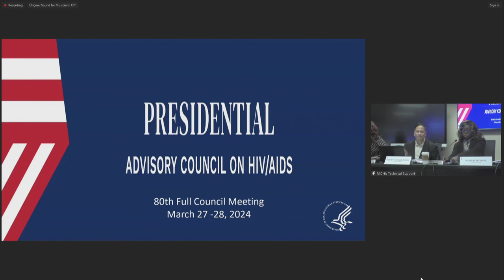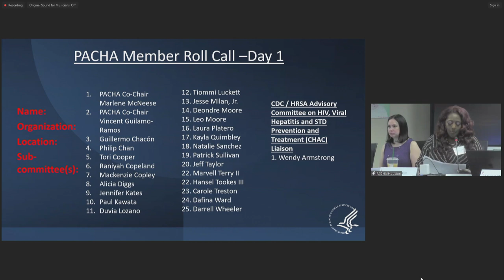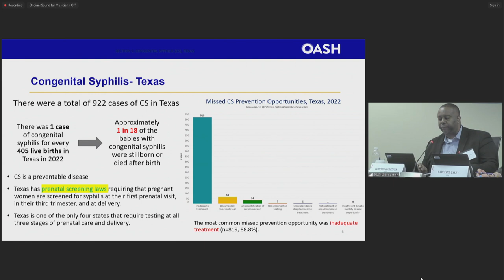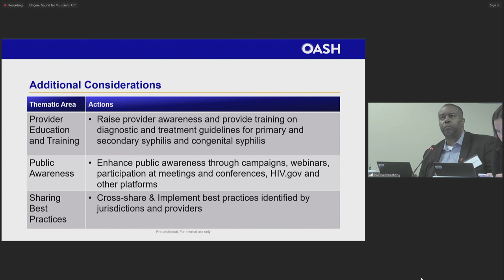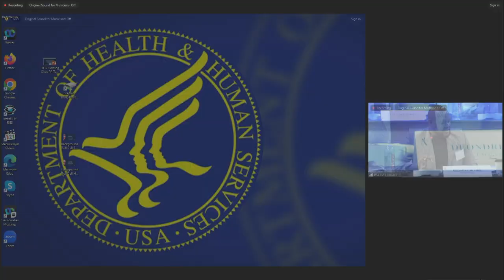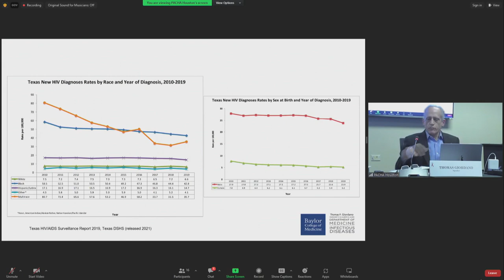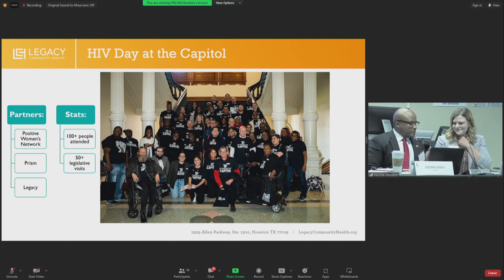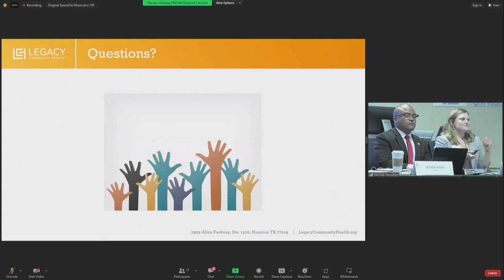80th Presidential Advisory Council on HIV/AIDS (PACHA) Full Council Meeting March 27, 2024 | Part 1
80th Presidential Advisory Council on HIV/AIDS (PACHA) Full Council Meeting | March 27, 2024 | Part 1
• Opening remarks, subcommittee updates, and Ending the HIV Epidemic in Texas – Setting the Stage and County Perspectives